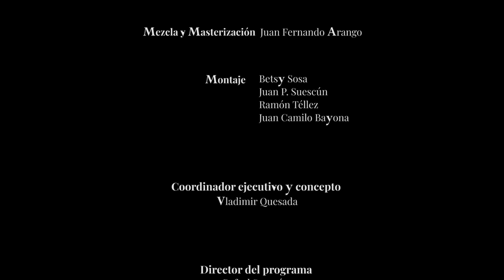Sonata en C mayor para flauta y bajo continuo BWV 1033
Compositor: Johann S. Bach
00:00: intro
00:19: Andante
02:07: Allegro
04:55: Adagio
06:39: Menuetto I y II
Flauta: Diva León
Fagot: Juan P. Rodríguez
Director invitado: Eduardo Carrizosa
Director Asistente: Leonardo Pineda